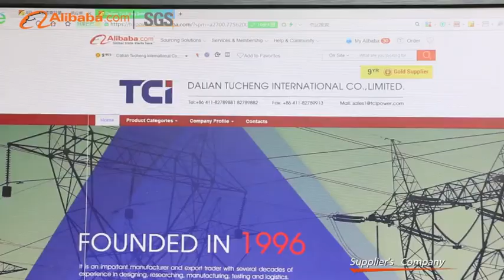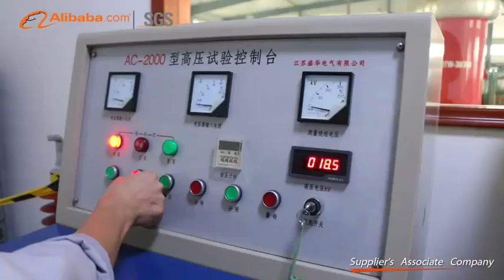2017 TCI Company Video Introduction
Dalian Tucheng International Co., Limited (TCI) is a company that focuses on electric products’ engineering, sales and services. Our TCI is specializing in electric insulators & power fittings with ISO certification since 1996